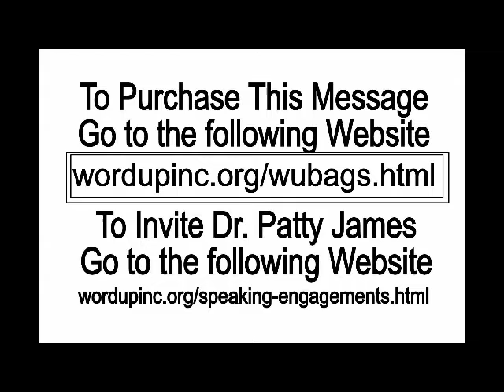13 Gates of Hell Class Two 12.11.19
13 Gates of Hell
Class Two